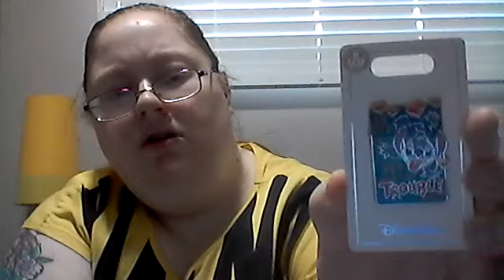Mercari, 7 bucks a pop and poshmark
some things i got form mercari, 7 bucks a pop, and poshmark.